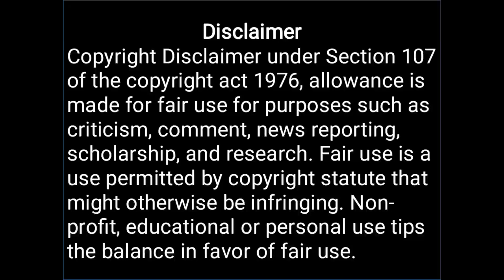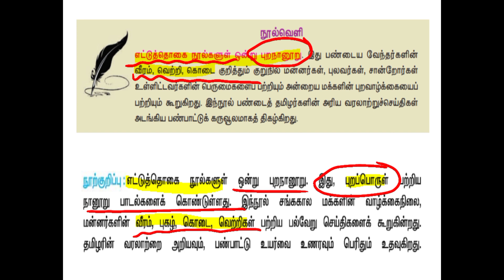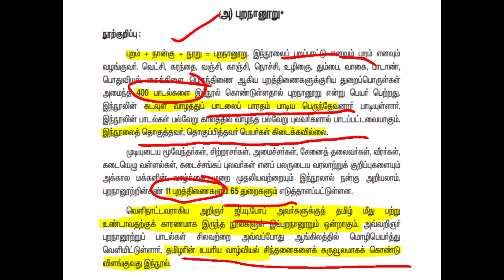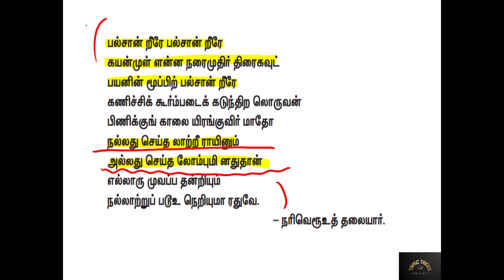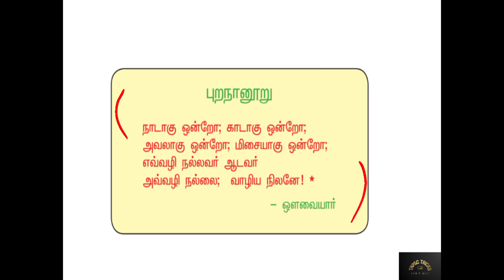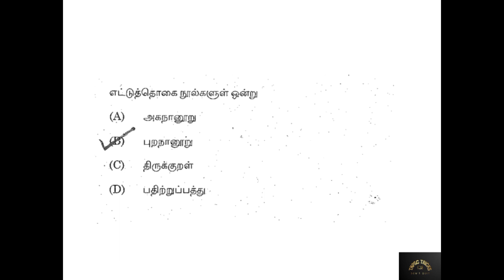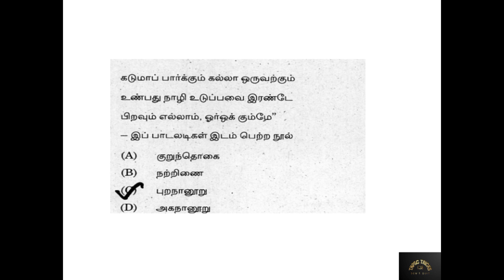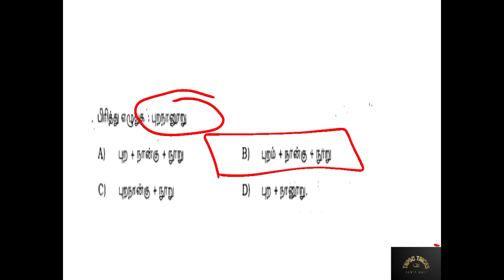TNPSC | Group 4 2022 | பொதுத்தமிழ் | புறநானூறு